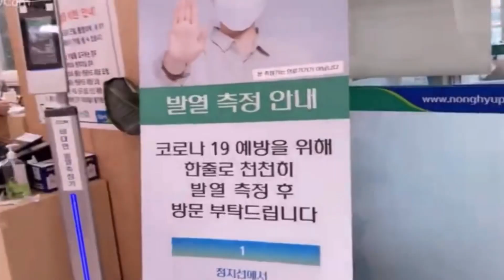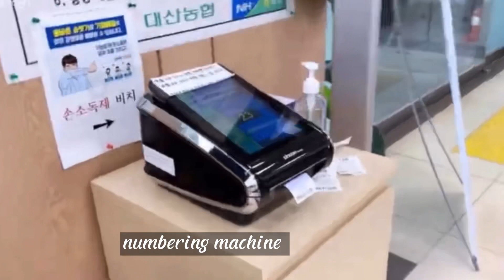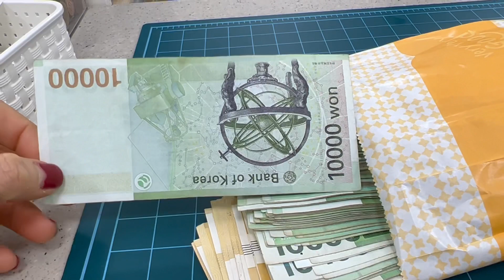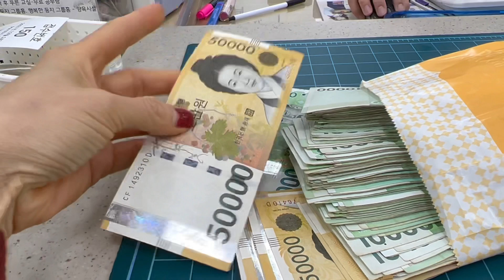NgÂn Hàng Ở Hàn Quốc Đi ngân hàng Gởi 7000 đô = 140 triệu cho Ba & Me .anh .chi em .ăn Tết 2022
Chúc các bạn xem video vui vẽ